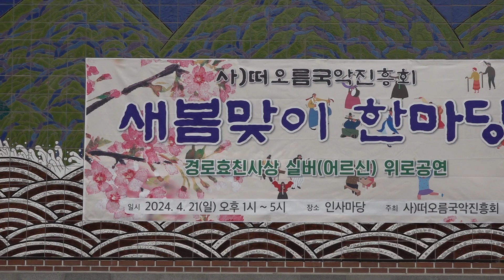가수 신은주 군산항아 새봄맞이한마당 떠오름국악진흥회 남인사마당 2024년 4월20일